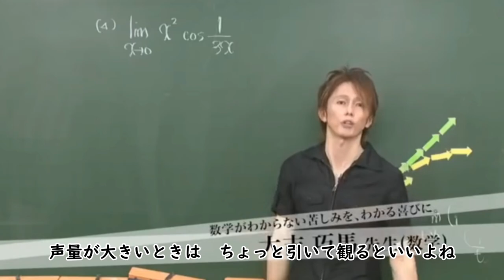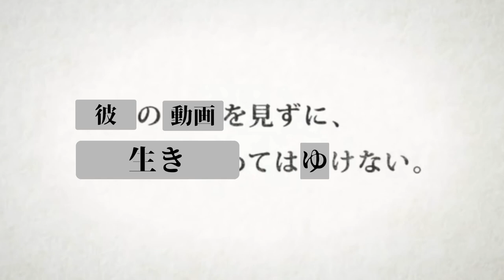【identityV】何遍でも見なさいBY刀身予備校有名講師【第五人格 ランク戦】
●Twich:生放送用プラットフォーム

››有志がまとめてくださった第五ポストマンリスト‹‹